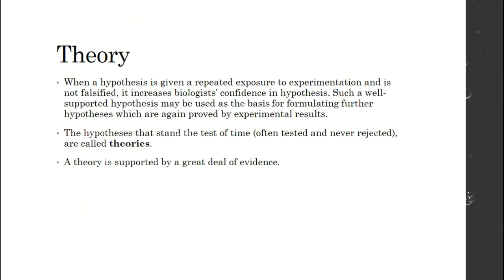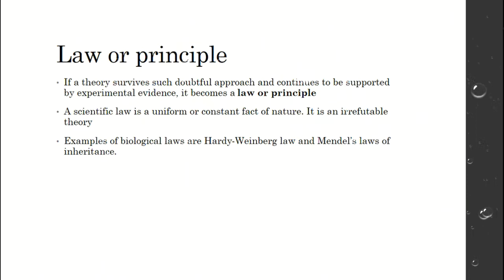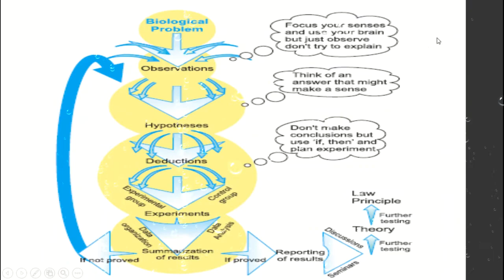Theory law and principle Chapter 2 class 9th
hi
Assalam-o- Alaikum everyone  I’m zaibo from Education Planet. Education planet has brought to you Lecture of Zainab bibi on "9th Class Biology Chapter 2 Solving A Biological Problem. This video is about theory law and principle topic of 9th class chapter 2.
This lecture is especially recorded for students of 9th class, 9th class from all Punjab Boards, and is based on the current curriculum of study for Biology book.

In this channel, you will get all the educational videos.